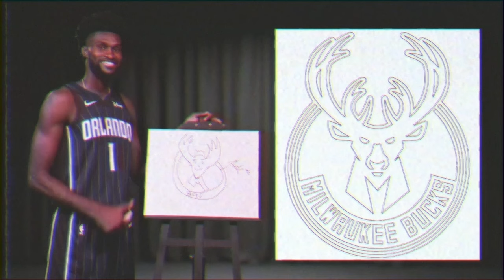The Joy of Drawing: Jonathan Isaac ft. Milwaukee Bucks